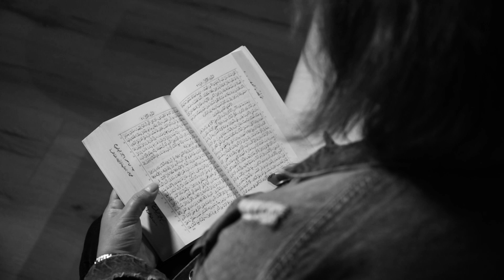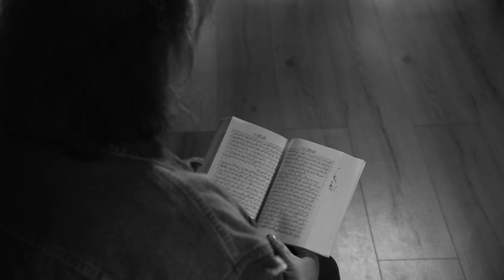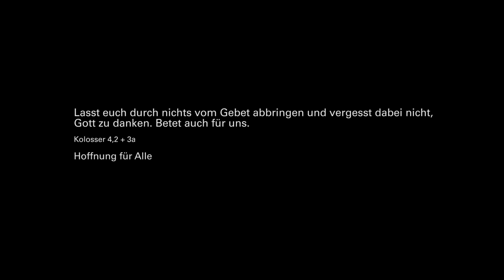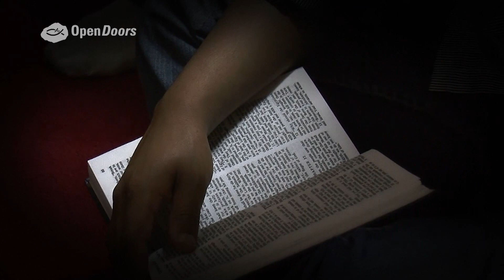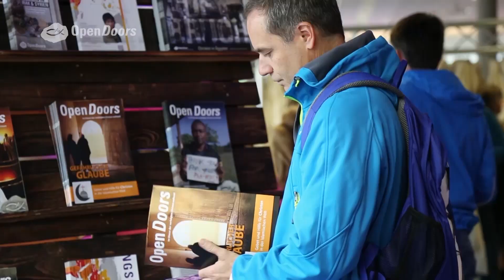Tod im Gottesdienst - Adra aus dem Irak, Gesichter der Verfolgung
Adra und ihre Töchter besuchen die Messe – wie jeden Sonntag. Unerwartet stürmen Bewaffnete den Gottesdienst in der Sayidat-al-Nejat-Kathedrale in Bagdad. Vor Adras Augen beschimpfen und erschießen die Geiselnehmer zuerst die Priester, dann wahllos die Gläubigen – auch Frauen und Kinder. Adra und ihren Töchtern droht der Tod durch die Attentäter…